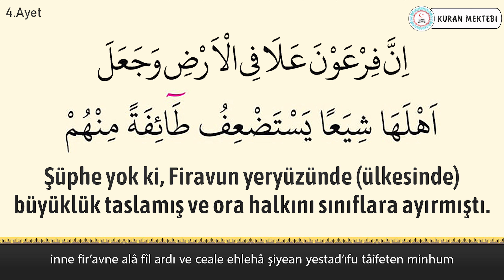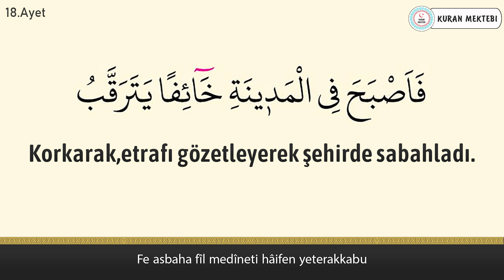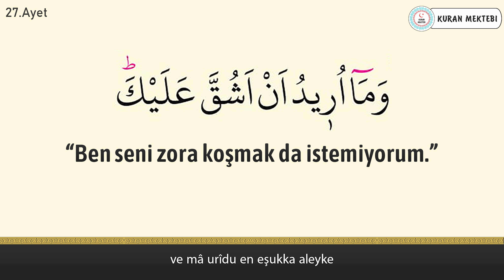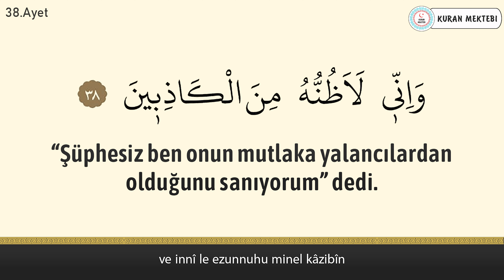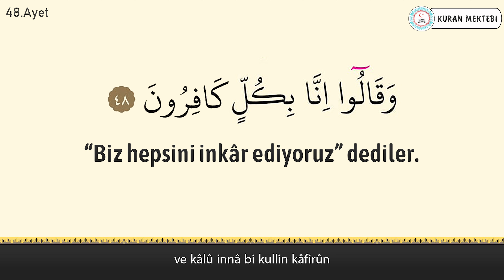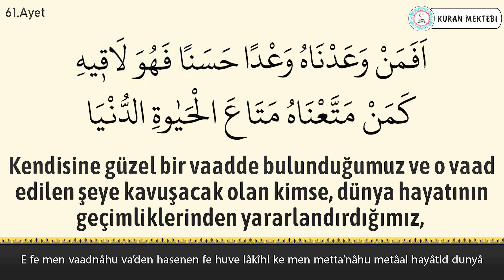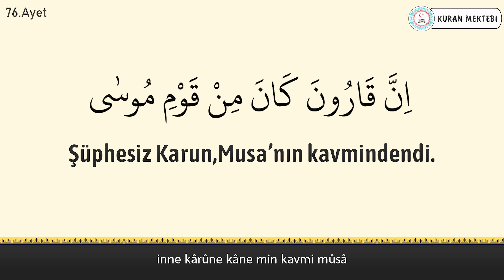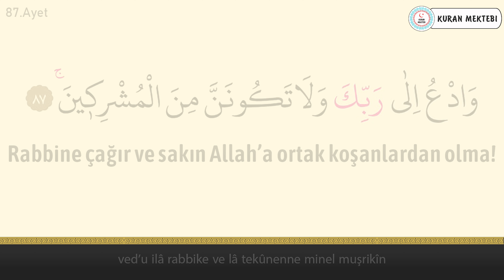Kasas suresi anlamı dinle Mansur al Salimi (Kasas suresi arapça yazılışı okunuşu ve meali)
Kasas suresi Mansur al Salimi videomuzda kasas suresi dinleyerek, kasas suresi arapça ve türkçe meali okuyarak, kasas suresi meali ve, kasas suresi anlamını ayrıca, kasas suresi arapça okunuşu ile birlikte, kasas suresi arapça yazılışı öğrenebilir, kasas suresi türkçe meali ve, kasas suresi türkçe okunuşu takip edebilir, ayrıca kasas suresi tekrar ederek, kasas suresi ezberle ve, kasas suresi anlamı ezberleme yapabilirsiniz, kasas suresi tefsiri ile birlikte, kasas suresi fazileti videolarımız mevcut değildir, kasas suresi yazılışı türkçe şeklinde, kasas suresi alt yazılı olarak videomuzda bulabilirsiniz, kasas suresi türkçe anlamı için ve yine kasas suresi anlamını dinle videomuzdan faydalanabilirsiniz. Ayrıca kasas suresi hızlı okuma veya kasas suresi yavaş okuma için videonun sağ alt kısmında bulunan ayarlardan çalma hızını değiştirebilirsiniz. kasas suresi anlamı ve okunuşunu ayrıca, kasas suresi duası okuyun. kasas suresi faydaları hakkında, kasas suresi latince okunuşu yanında, kasas suresi latince yazılışı yapabilirsiniz, kasas suresi kabe imamı hocalardan, kasas suresi makamlı okunuşu dinleyin. kasas suresi nasıl okunur diyorsanız ve kasas suresi manasını öğrenmek için, kasas suresi resimli olarak, kasas suresi tecvidli dinleyin ve aynı zamanda kasas suresi talimli okuyun. Ayrıca kasas suresi yazılışı ve okunuşunu bu videomuzda, kasas suresi yazılışı ve anlamını okuyabilirsiniz, kasas suresi hakkında bilgi alarak, kasas suresi kolay okunuşunu dinleyin. Ayrıca kasas suresi mekke imamı olan, kasas suresi güzel okumayı öğrenin, kasas suresi reklamsız dinleyin. kasas suresi ne için okunur ile, kasas suresi öğrenmek istiyorsanız, kasas suresi sesli okunuşunu buradan, kasas suresi okunuşu türkçe ve yanında, kasas suresi okunuşu arapça dinleyerek, kasas suresi yavaş okunuşu ayrıca yine, kasas suresi hızlı okunuşu yapın. kasas suresi okumanın fazileti yada, kasas suresi latin harflerle okunuş şeklini, kasas suresi uyumayan bebeğe ile, kasas suresi youtube videosundan, kasas suresi ok takipli olmadan, kasas suresi sayfa olarak, kasas suresi anlamı türkçe dinleyerek, kasas suresi bize ne anlatıyor öğrenin, kasas suresi bebek ve kasas suresi çocuk için dinlemeyi, kasas suresi uyku için dinlenen, kasas suresi en güzel okuyan hocadan, kasas suresi latin harfli olarak, kasas suresi makamlı şekilde, kasas suresi en kolay oku. kasas suresi sözleri bu videomuzda, kasas suresi kelime meali şeklinde, kasas suresi latincesi olarak, kasas suresi kırık meal dinleyerek, kasas suresi kaçıncı sayfada öğrenebilirsiniz. kasas suresi bebekler için olanı, kasas suresi indir yada kasas suresi diyanet mealini kanalımızda, kasas suresi tecvitli yada kasas suresi takipli dinleyin.